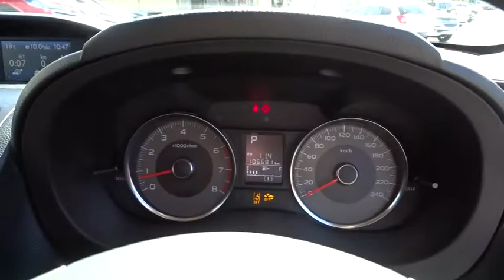2013 SUBARU FORESTER Booval, Ipswich, Woodend, Raceview, Brisbane, QLD U663818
SATIN WHITE  2013 SUBARU FORESTER available in Booval, Queensland at Llewellyn Motors Ipswich. Servicing the Ipswich, Woodend, Raceview, Brisbane, QLD area.
2013 SUBARU FORESTER MY13 FORESTER 2.5I-S CVT EYESIGHT WAGON (SJ9AKFC/S) - Stock#: U663818 - VIN#: JF2SJ9KC5DG004886